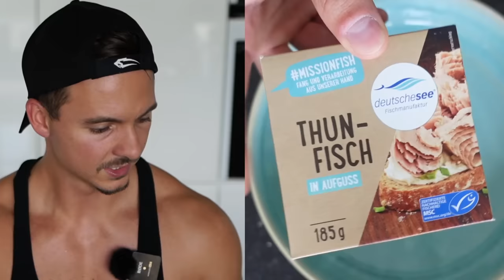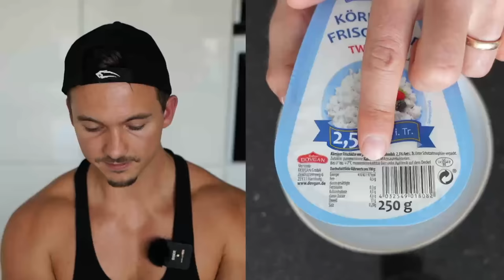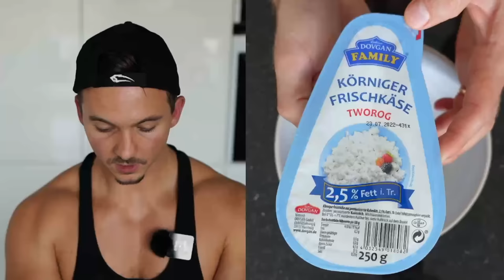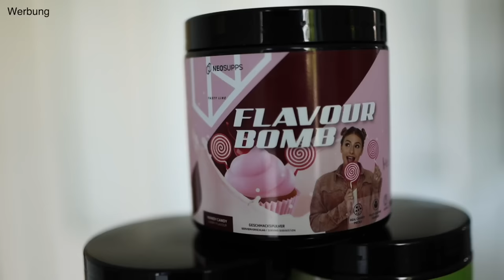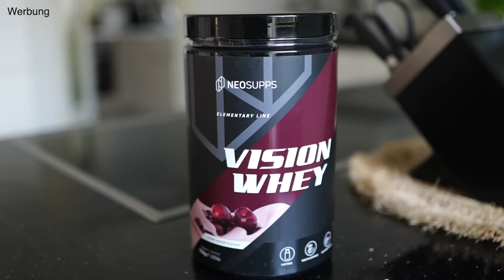Geheime Fitness-Mahlzeit mit 100g Eiweiß für Muskelaufbau und Fettabbau in nur 5 Minuten (Low-Carb)